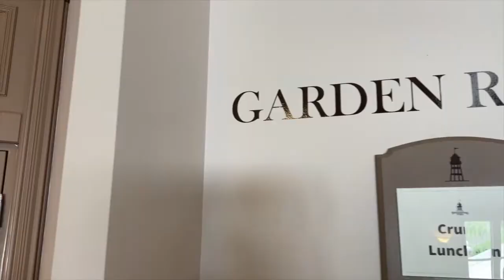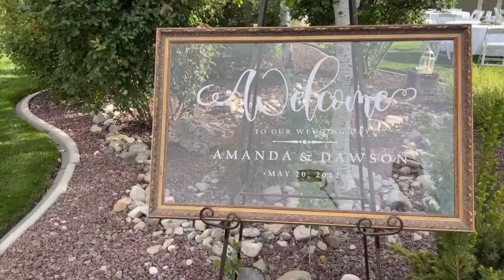CRUMP WEDDING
DAWSON & AMANDA CRUMP

Congratulation to the beautiful couple on their wedding. Dallin and I had the privilege to create their wedding video for them to remember forever. It was such a beautiful day and joyous occasion. We hope everyone enjoys it and that they find it so special. We love you Dawson and Amanda!